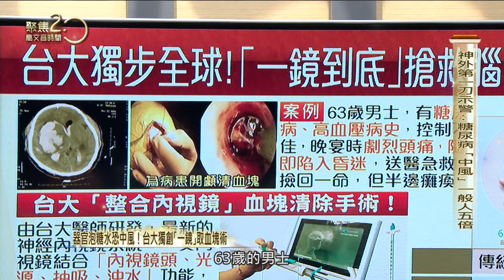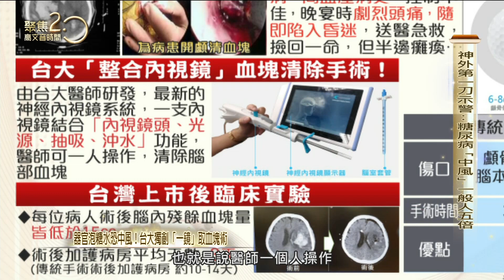神外第一刀來了！獨家！台大「一鏡」搶救腦出血！術後恢復更快！【聚焦2.0】第477集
佛光山開山祖師星雲大師圓寂，他飽受糖尿病所苦長達56年，台大神外第一刀賴達明主任示警，糖尿病患發生中風機率是一般人5倍！搶救腦出血分秒必爭！台大獨步全球---最新神經內視鏡系統進駐攝影棚，名醫揭密，搶救腦出血如何靠「一鏡」搞定？

來賓：台大醫院神經外科主任 賴達明

▶下載【聚焦2.0】APP：
iOS平台：